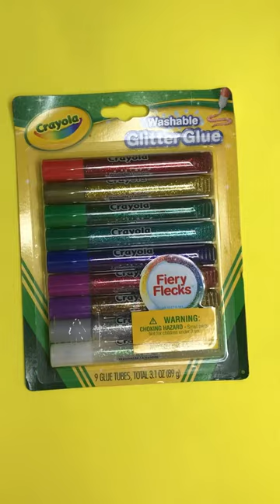Unboxing Crayola Bold Washable Glitter Glue 💕